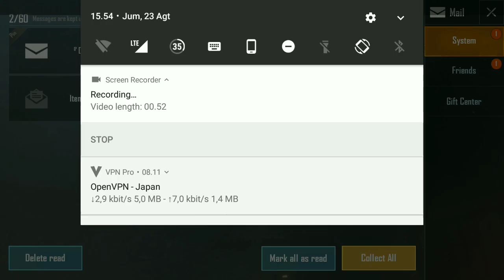VPN TRICK | 6 Donkatsu MedaL ( Japan Server ) | PUBG MOBILE KR